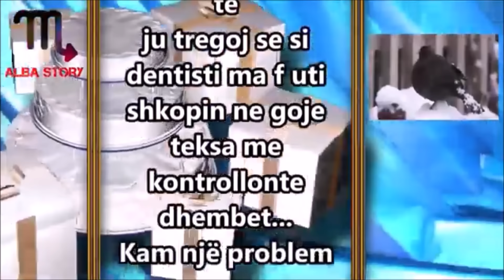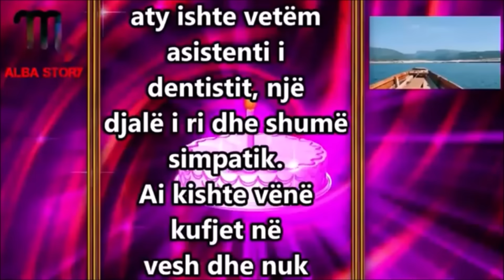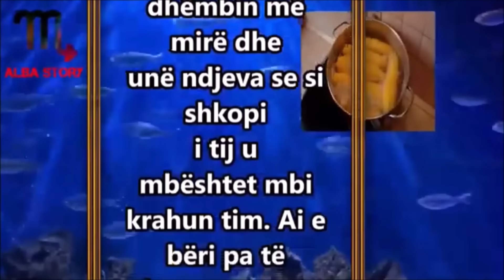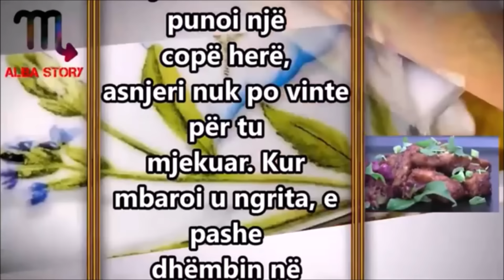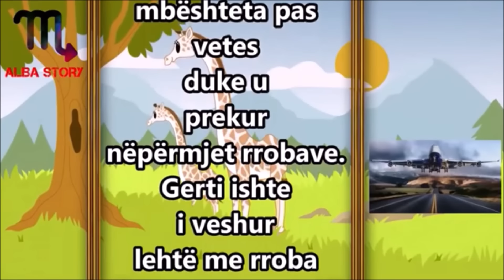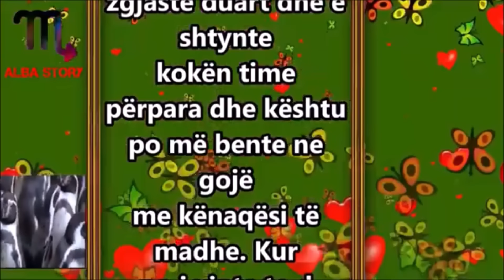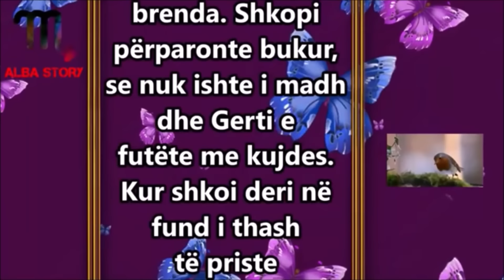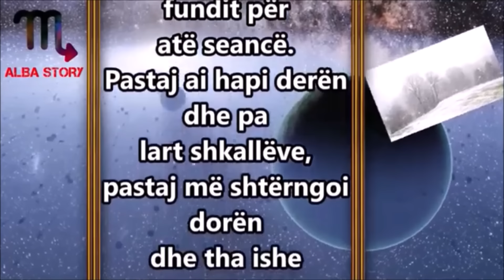Doktori ma rregulloi mire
Doktori ishte nje Specialist me rregullo Dhembin shume mire